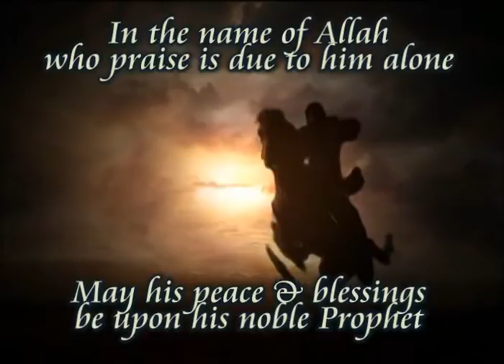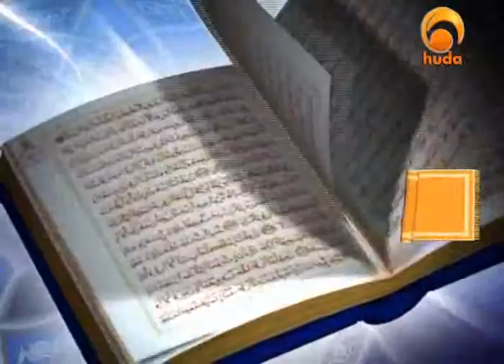29of34 Yusuf Estes Beauties Of Islam The Concept of Worship